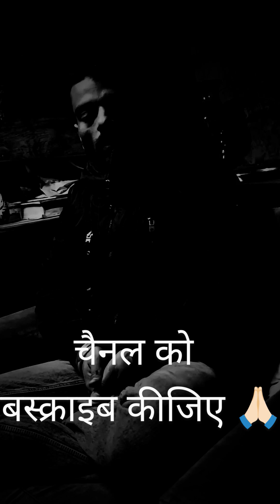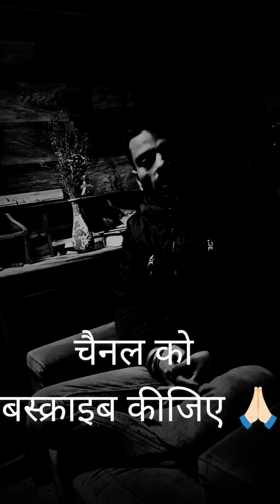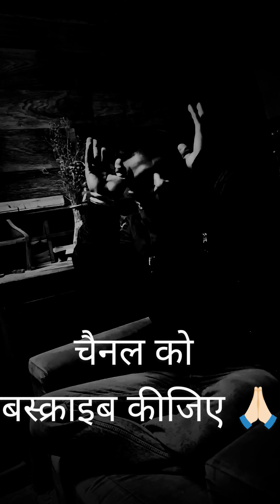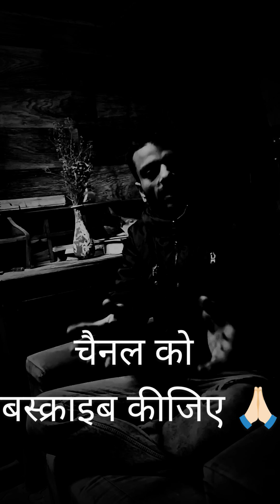किसे वोट करोगे किसे नहीं ये आपका अपना मत है सोच समझ कर वोट कीजिए।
सही या गलत ?? पार्ट 1 episode 3
बंगाल, बैंगलोर, काश्मीर, केरल और जगह देख लो पाकिस्तान, चीन और देश को देख लो कौन कौन खिलाफ है समझ में आ जाएगा। वायरल_वीडियो वायरल rammandir bhakti #2024